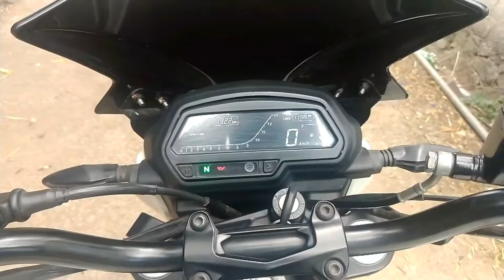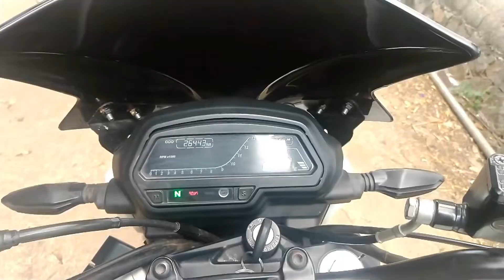Dominar 400 Longterm user review || Tamil || 26000kms || Based on Experience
This is an user review of Dominar 400 After 26000km. This is Truly based on the owner Experience. This Video Contains Some information about Performance , Mileage, Handling.. etc